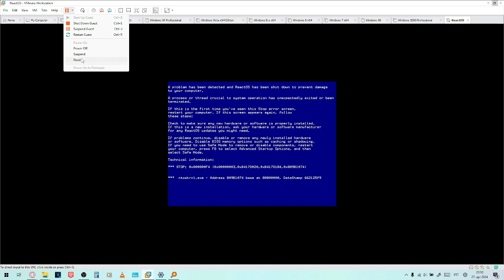Melter.B.exe inside ReactOS (successful run, but payloads fail)